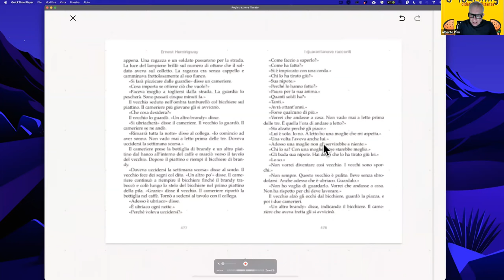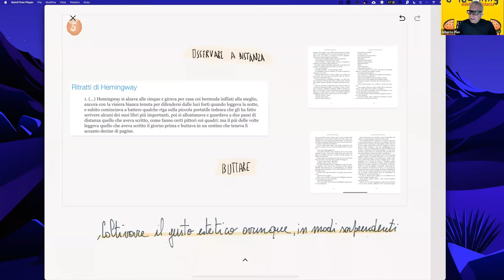Bellezza. Cogliere la bellezza ovunque; quando Hemingway valuta la pagina distanza.